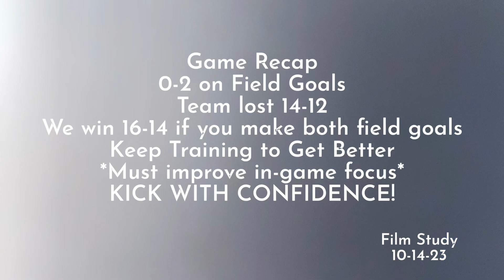Dash Cook Struggles With 2 Missed Field Goals In Team Loss to Pikesville but Continues to Train Hard